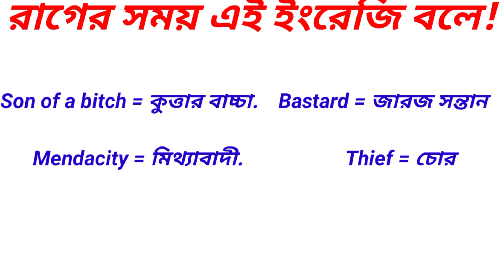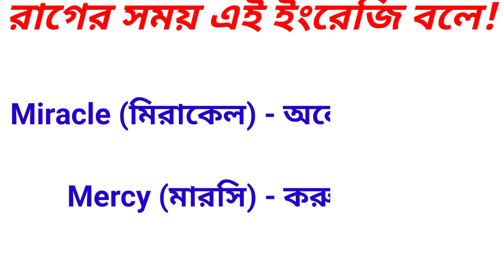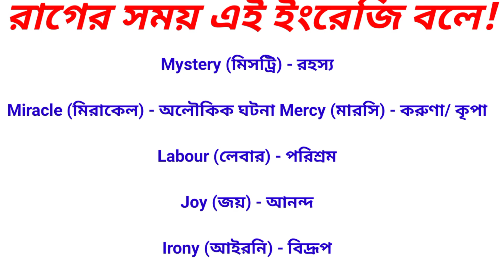bangla speaking practice॥রাগের সময় এই ইংরেজি বলে॥daily use english sentences with bangla॥angry words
bangla speaking practice
॥রাগের সময় এই ইংরেজি বলে॥daily use english sentences with bangla॥angry words

daily use short english sentences॥spoken English class in bangla॥English to Bangla translation॥video
wh questions in english॥ spoken English course bangla॥how to speak English॥ quition word in English
spoken english learning videos॥ spoken English॥ daily use english words meaning॥ bangla tutorial॥
bangla to english speaking course class 1॥ English speaking course॥ spoken English॥ English classes
daily use english sentences॥spoken English class 2024॥spoken English practice class॥ bangla tutorial
spoken English practice for beginners/অনর্গল ইংরেজি বলতে শিখুন/English to Bangla translation/English

0 level english speaking course,
english speaking practice 10 minute school,
english speaking practice 1000 sentences,
english speaking practice 1 hour,

basic level english speaking practice part 4,
english speaking practice for 7th standard,
english speaking practice 90 days,
faenglish learning practice for beginners
সহজে ইংরেজিতে কথা বলা,
ইংলিশ টকিং ক্লাস,
ইংরেজিতে কথা বলা শেখার সহজ উপায়,
ইংরেজি ভাষায় কথা শিক্ষা,
বেসিক ইংরেজি শিক্ষা,
ইংরেজিতে কথা বলা শিখব কিভাবে,
ছোটদের স্পোকেন ইংলিশ
ইংরেজিতে কথা বলা শিখুন
স্পোকেন ইংলিশ শেখার সহজ উপায়
zero level english speaking